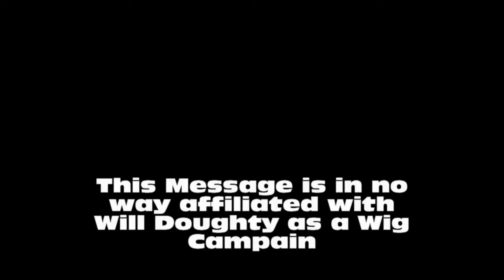Wig President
A hope, by a man, that the right canidate, the only canidate in his eyes is chosen...and a pokem fun at our friend Will's obsession of wigs (an improvised movie by jacob womack and matt reid)